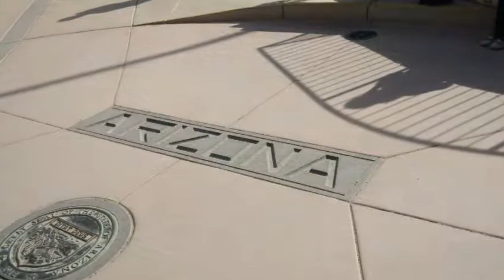Four Corners Visit!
Naylor family visit to the four corners